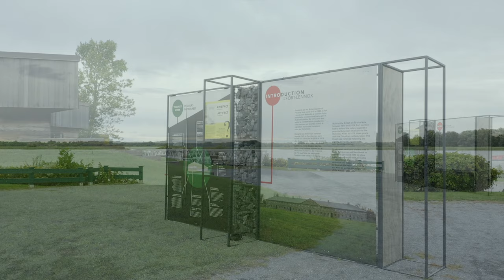Fort-Lennox 2019 09 15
Vol en drone au dessus du site d'acceuil